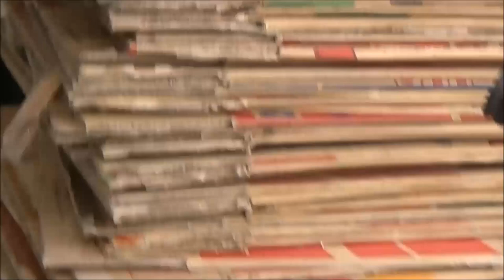BerEMPATi Menjalin Rasa - Ibu & Bapak Widodo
4. Ibu & Bapak Widodo - Pengumpul kardus, pedagang kue, peternak

Butuh motor untuk mengantarkan kue.